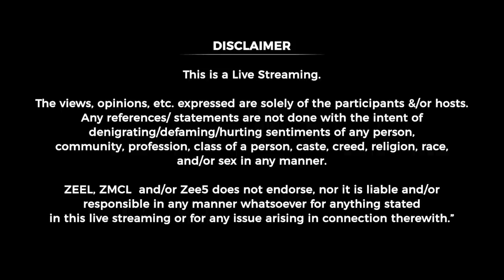The Changing Landscape Of Indian Cinema | Arth - A Culture Fest 2023.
Watch Vivek Ranjan Agnihotri and Kushal Mehra have an in-depth conversation in this panel about ‘The Changing Landscape Of Indian Cinema’.
They discuss the growth of regional cinema, the current standing of mainstream Hindi movies, how commercial cinema has changed in recent years and much more in these intriguing conversations at Arth - A Culture Fest, 2023.

Tune in for many more such conversations.